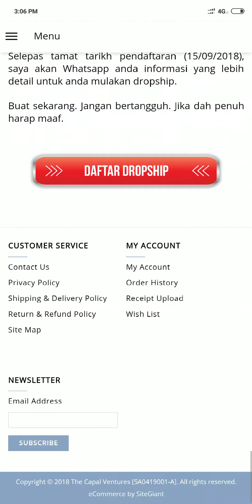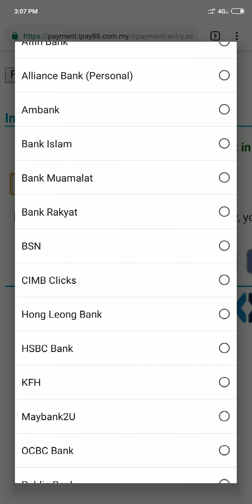Cara daftar Dropship The Capal